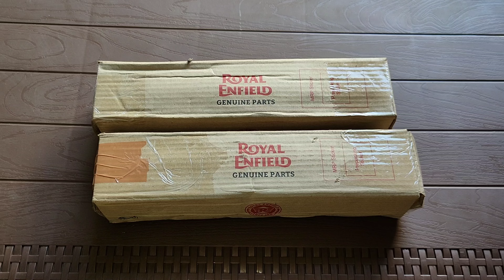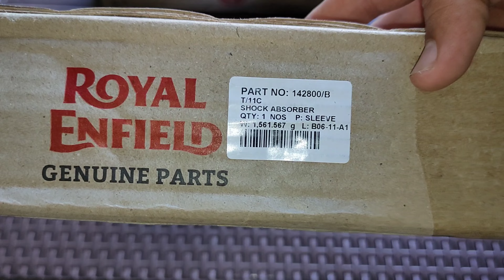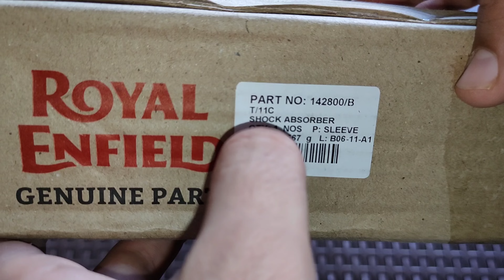Royal Enfield Bullet 350 Old Model Rear Shock Absorber (Rear Shockup) | Bullet 350 Old Spare Parts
Royal Enfield Bullet 350 Old Model Rear Shock Absorber (Rear shocker) Unboxing Price Full Details.

Part Number:- 142800/B.
Product:- SHOCK ABSORBER BULET 350 OLD.

Your Queries 👇

shockup royal enfield bullet old model
shockup royal enfield bullet 350 old model.
shockup royal enfield electra.
shockup royal enfield electra 350.
shockup royal enfiled standard model.
shockup royal enfield standard 350.
rear shockup royal enfield bullet old.
rear shockup royal enfield bullet 350 old model.
rear shockup royal enfield electric.
rear shockup royal enfiled electric 350.
rear shockup royal enfield standard.
rear shockup royal enfield standard 350.
shock absorber royal enfield bullet old model.
shock absorber royal enfield bullet 350 old model.
shock absorber royal enfield electric.
shock absorber royal enfield electric 350.
shock absorber royal enfield standard.
shock absorber royal enfield standard 350.
rear shock absorber royal enfield bullet old model.
rear shock absorber royal enfield bullet 350 old model.
rear shock absorber royal enfield electra.
rear shock absorber royal enfield electra 350.
rear shock absorber royal enfield standard.
rear shock absorber royal enfield standard 350.
rear shocker royal enfield bullet old model.
rear shocker royal enfield bullet 350 old model.
rear shocker royal enfield electra.
rear shocker royal enfield electra 350.
rear shocker royal enfield standerd.
rear shocker royal enfield standard 350.